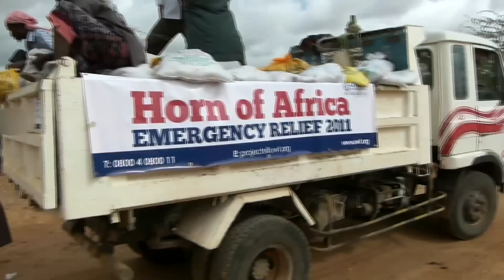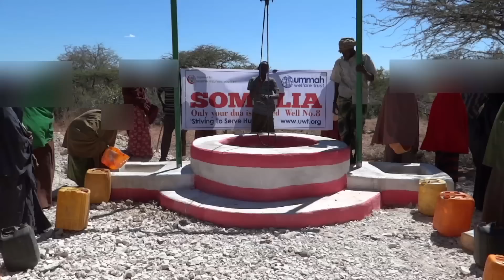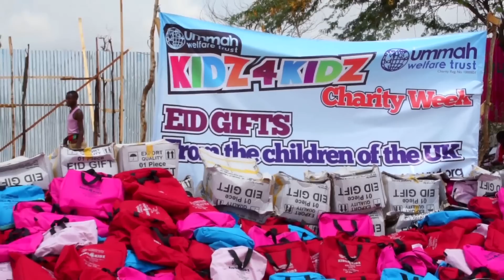Relief in Somalia 2011-2012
Prolonged dry seasons in the country became a regular occurrence in the last few years.  Millions were squeezed as rains became less and less frequent. 2011 became a tipping point.  An expected rainy season from April to June failed to arrive. As a result crops failed, wells dried up and livestock perished. The price of water and cereals rose to record levels.

By the summer, millions across Somalia were facing famine. Poverty became extreme: children died of starvation and hundreds of thousands of families became displaced in their search for help.

Ummah Welfare Trust, operating in Somalia since 2006, responded by launching a £10 million appeal - its largest ever.